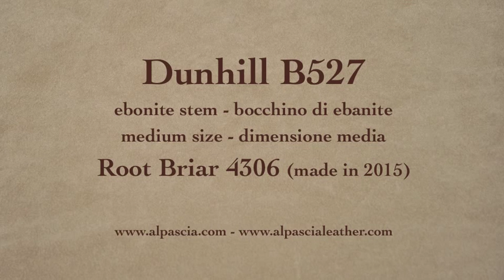pipa Dunhill Root Briar 4306 - tobacco pipe B527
Dunhill Root Briar 4306